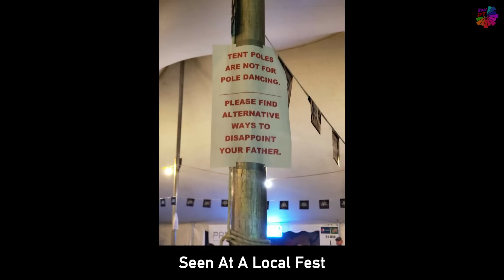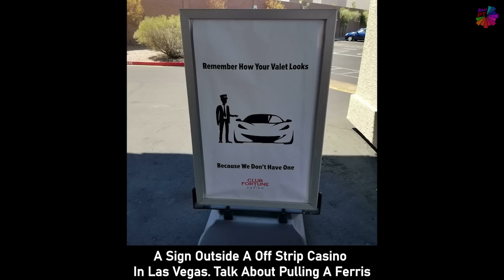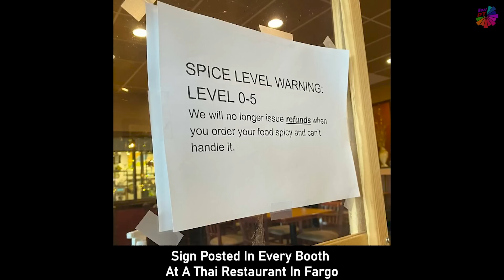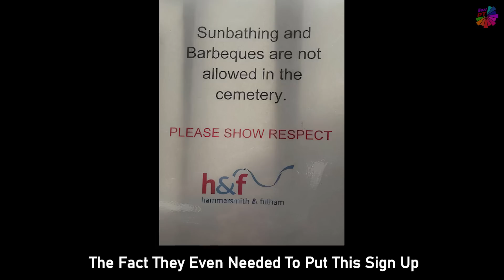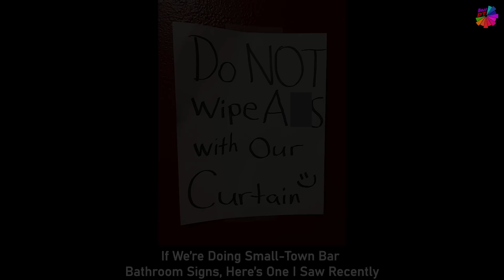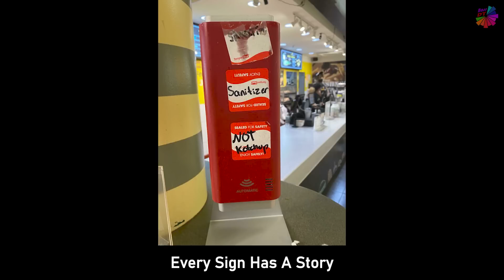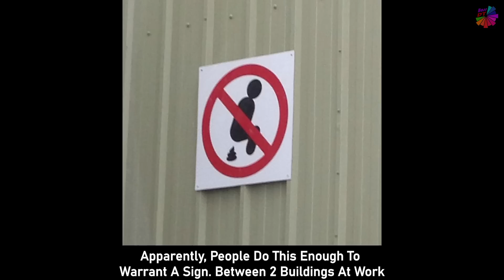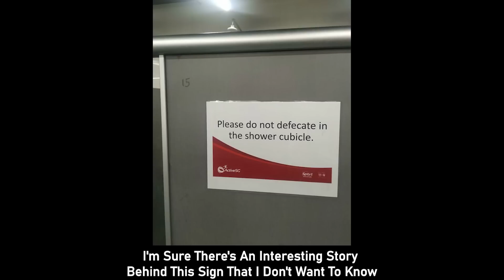Funny Signs With Story Behind